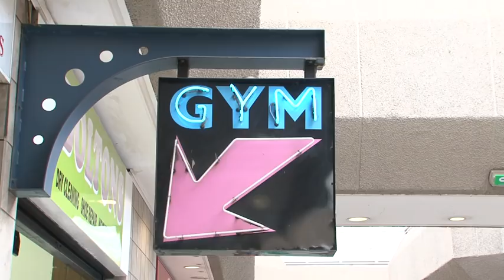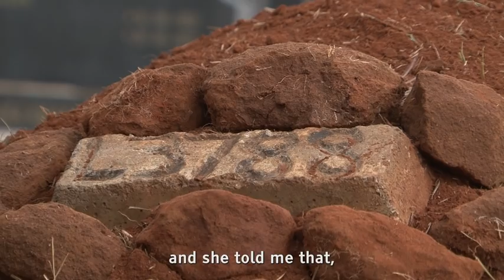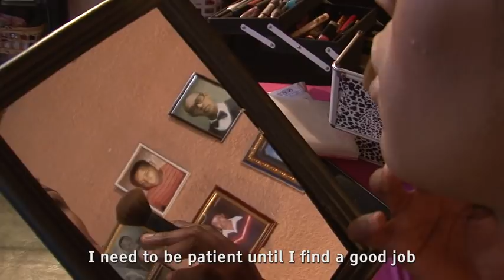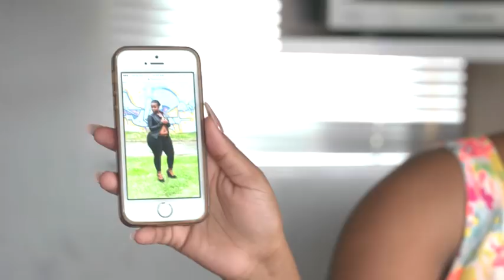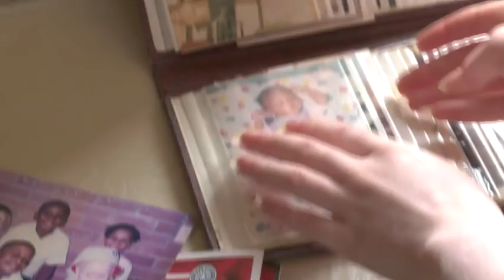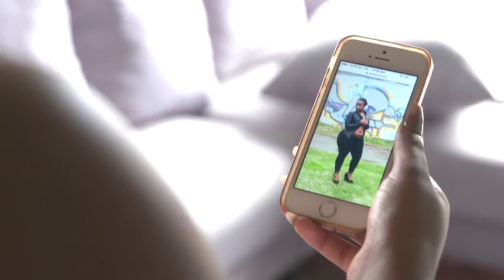Siyayinqoba 9 - Eps 7: How to be me & Body shaming (17 Nov 2017)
This episode of Siyayinqoba looks at issues of identity, body-image, self-confidence and how society often makes it difficult for people to be themselves.

The much-awaited season 9 of Siyayinqoba is a documentary-based, 13-part series with a keen focus on the issues that young women and girls face.

Catch Siyayinqoba Fridays on SABC 1 at 14:00. Watch full episodes here on SABC1 YouTube at 14:30. Join us then!

Every season of Siyayinqoba incorporates a journalism-training programme. In the production of this series, CMT trained a group of young women and men who researched, filmed and sourced relevant stories from their communities and clubs, thus allowing them to choose the documentary topics, voice their opinion and gain skills in journalism and media production.